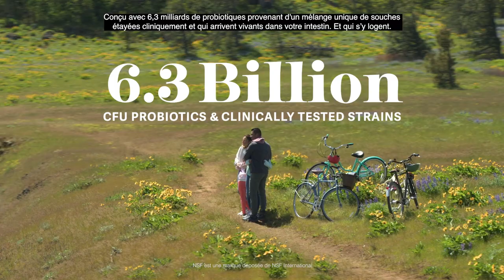Probiotique Balance Within | Nutrilite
Soutenez la santé intestinale et un microbiome sain avec le Probiotique Balance Within Nutrilite, doté de la technologie de souches qui arrivent vivantes et de 6,3 milliards de micro-organismes probiotiques vivants provenant de 5 souches.